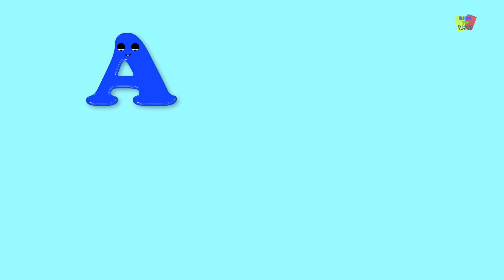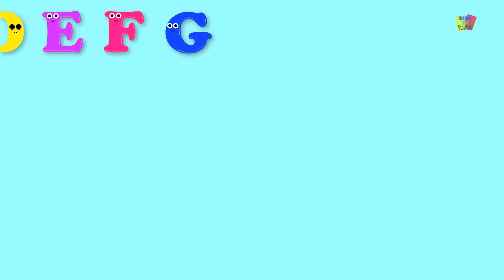fila fila fila su barco | barco canción para niños | Row Row Row Your Boat | Kids Tv Español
Fila de la fila de la embarcación es una canción preescolar hermoso y una de las canciones más comunes en edad preescolar. La fila, fila, fila, el video de su bote muestra a dos niños en un bote remando todo el día mientras disfrutan de la belleza de la naturaleza.